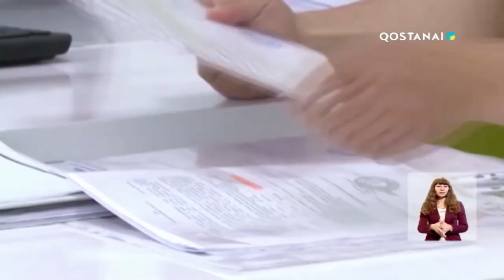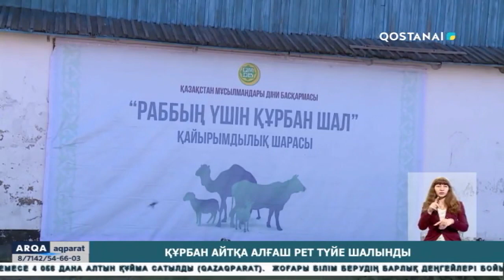«ARQA AQPARAT» (қорытынды жаңалықтар) 29.06.2023